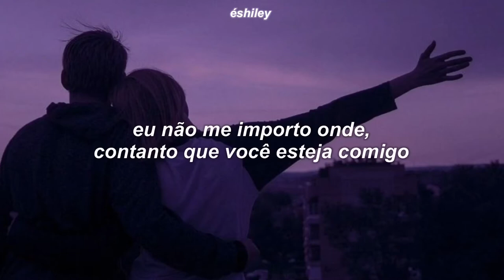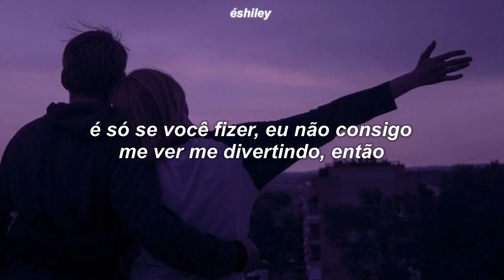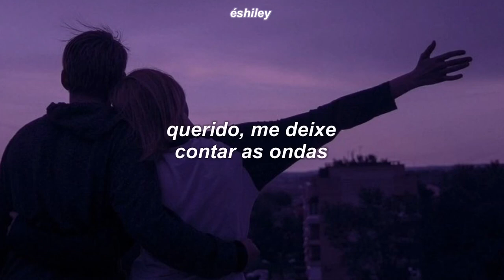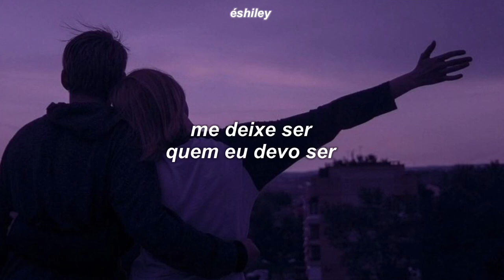lana del rey - let me love you like a woman (legendado/tradução)